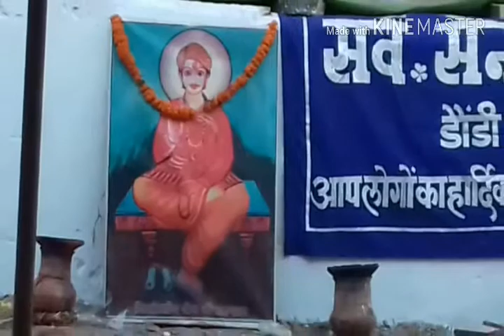सेन जयंती समारोह बालोद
Yogesh kumar sen